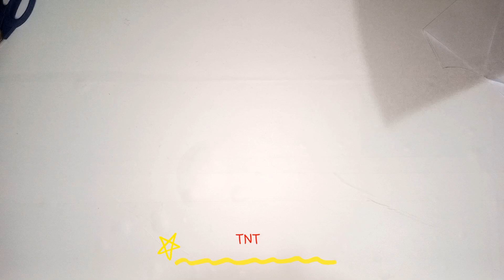DIY: FANTASIA DA LADYBUG DE TNT | Inventa Ação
Olá inventores, tudo bom com vocês? Espero que sim. Mais um vídeo aqui no meu canal. E nossa inventa ação de hoje é a FANTASIA DA LADYBUG de TNT, bem fácil de fazer.

No meu canal, eu sempre tento ensinar, as fantasias e máscaras de um jeito que dê pra todo mundo entender e fazer. Sempre com matérias de fácil acesso e quase sempre reaproveitáveis.